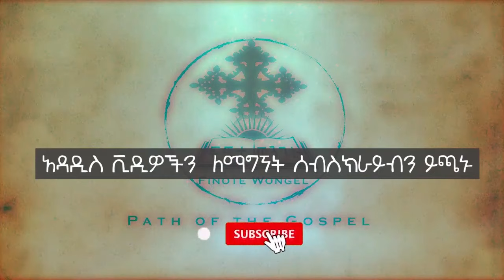የምእመናን ስሞች 1 ዲ/ን አሸናፊ መኮንን Ye Memenane Semoch part 1 Deacon Ashenafi Mekonnen